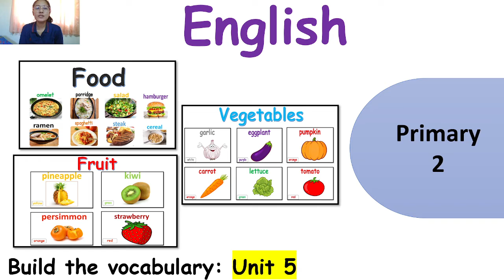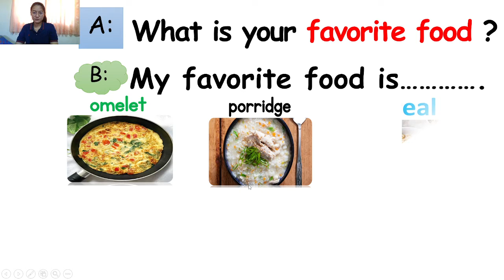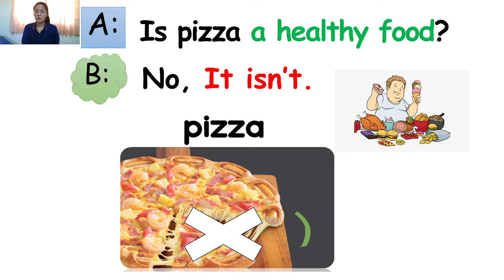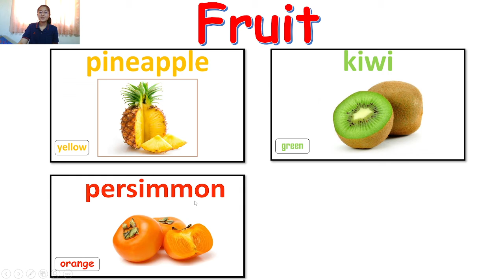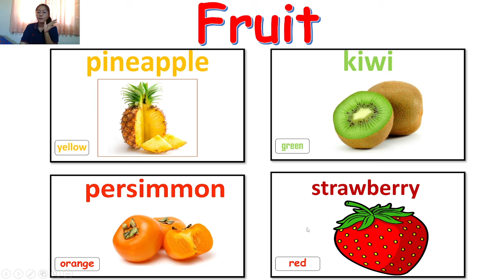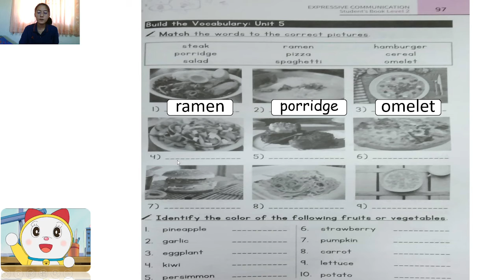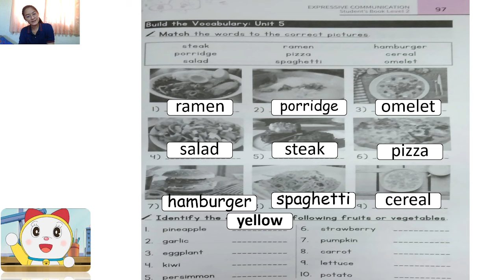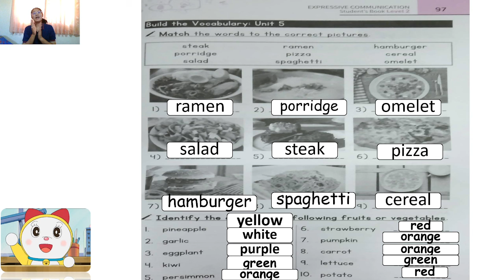English P.2 Build the Vocabulary Unit 5 by T.Jenny